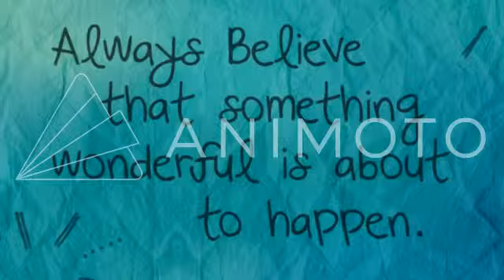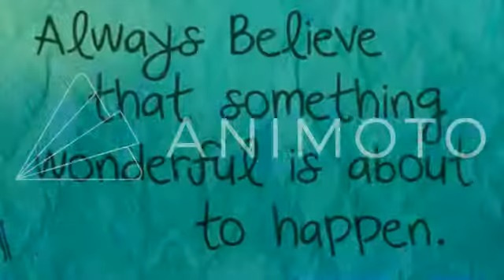El amor de mi vida mi gatta preciosa te amo Tatiana&Heynner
Es una pequeña coleccion de momentos vividos y disfrutados junto a la personita que mas amo en el mundo, esa personita que me alegra los dias con cada abrazo, que me enamora con cada beso y me hace sentir seguro y amado. La amo porq ella es quien quiero tener toda mi vida es la muñeca de mis sueño, la princesa de mi corazon la que se a apoderado del mismo, es mi gatta preferida te amo y son 10 meses de amor los cuales an sido lo mejor del mundo te amo mi pelionsita. :* H&T.